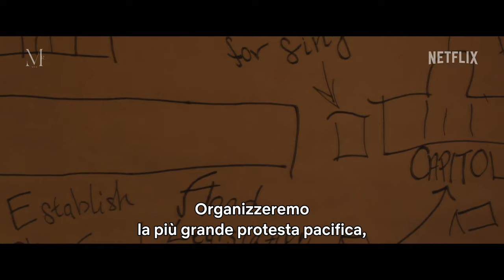RUSTIN (2023) Trailer SUB ITA del Film con Colman Domingo | Netflix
🗓DATA D'USCITA: Dal 17 Novembre Solo Su

🎬REGIA: George C. Wolfe

👥CAST: ColmanDomingo, ChrisRock, Glynn Turman, Audra McDonald, Aml Ameen, Gus Halper, Johnny Ramey, CCH Pounder, Michael Potts, Carra Patterson, Adrienne Warren, Bill Irwin, Da’Vine Joy Randolph, Jeffrey Wright, Lilli Kay, Jordan-Amanda Hall, Jakeem Dante Powell, Ayana Workman, Grantham Coleman, Jamilah Nadege Rosemond, Jules Latimer, Maxwell Whittington-Cooper, Frank Harts, Kevin Mambo

📖TRAMA: La storia e le proteste di BayardRustin, attivista per i diritti civili degli omosessuali che ha contribuito a organizzare la storica marcia su Washington tenutasi nel marzo del 1963.